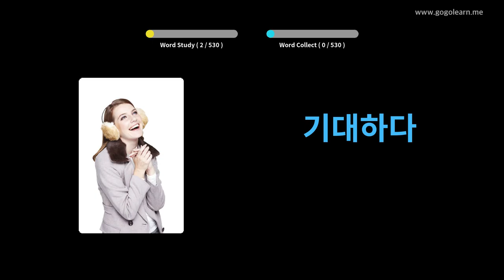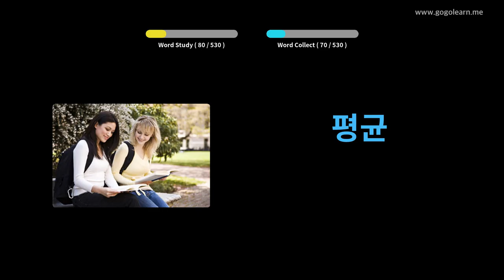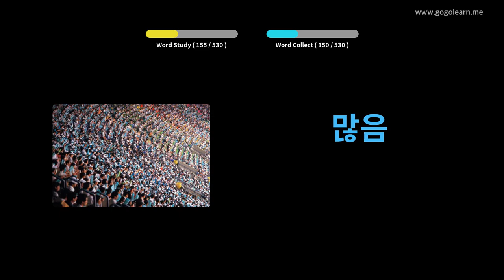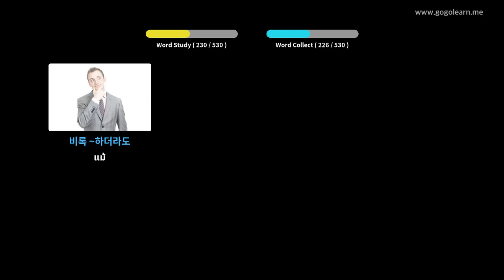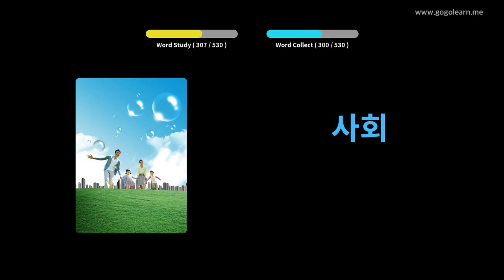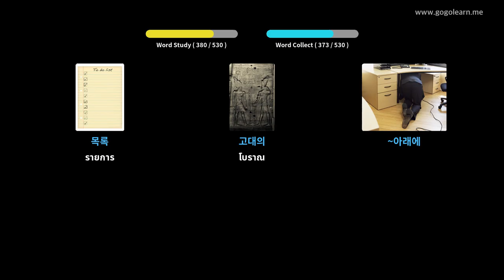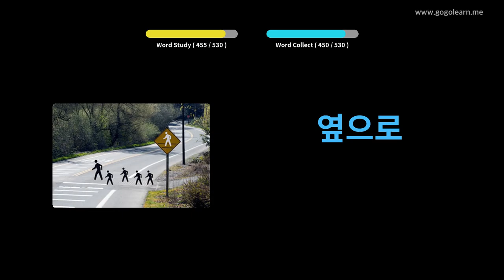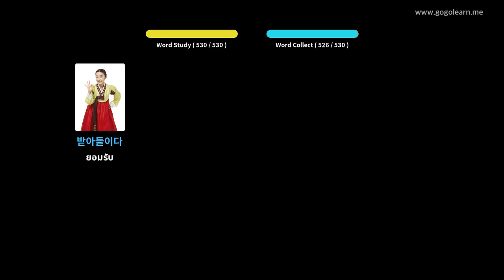โรงเรียนมัธยมคำศัพท์พื้นฐานเกาหลี | Golearn